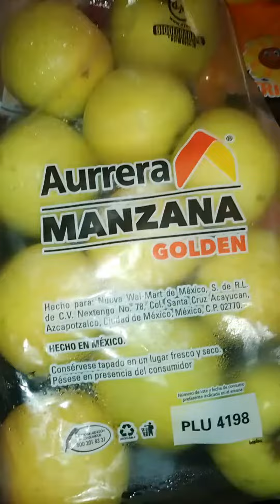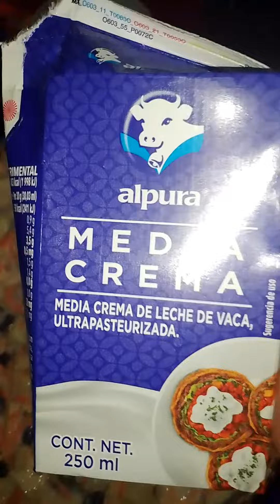ENSALADA NAVIDEÑA DE MANZANA, ZANAHORIA Y PIÑA!! 👌🎄